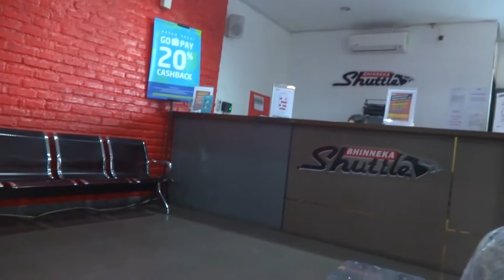VIRAL!!! TERBUKTI !!! GAK RIBET!! CARA MUDAH DARI BANDUNG KE BANDARA KERTAJATI MAJALENGKA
VIDEO UNTUK MEMBANTU MEREKA YANG MASIH BINGUNG UNTUK KE BANDARA KERTAJATI (BIJB) MAJALENGKA JIKA BERANGKAT DARI BANDUNG